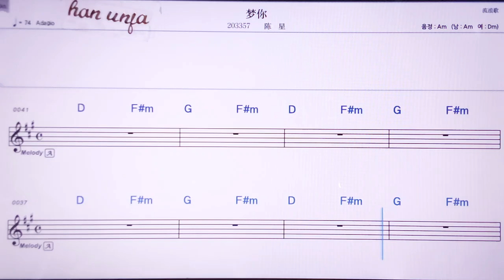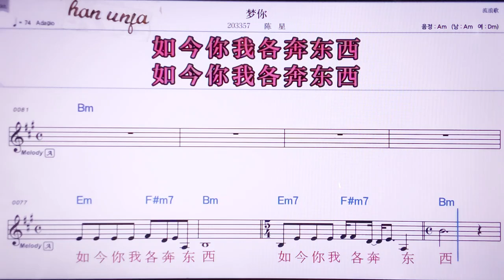💖멍니/ 천씽 👍MR,노래방, 악보, 코드,Karaoke With Sheet Music